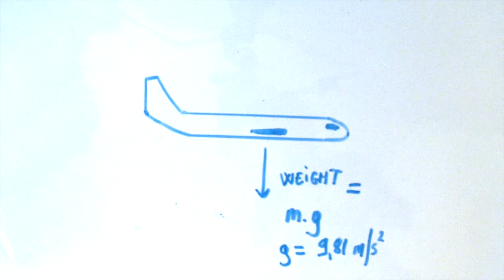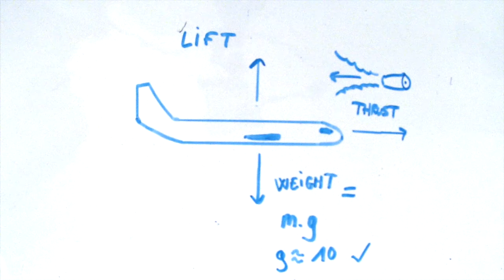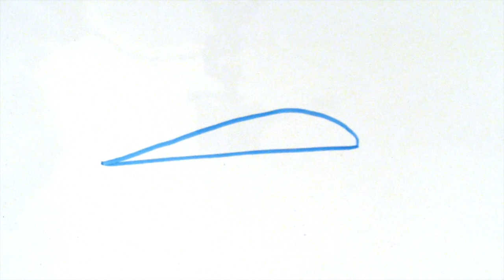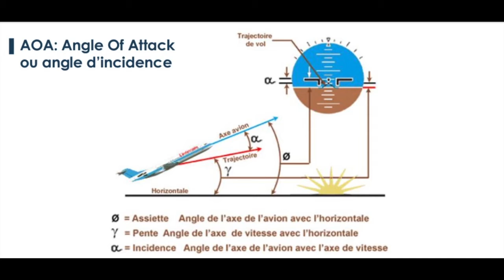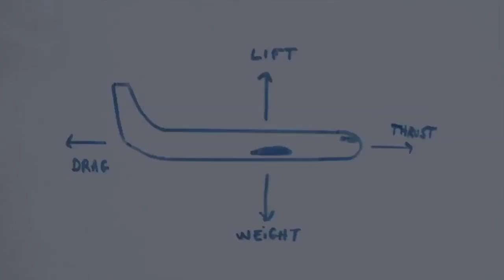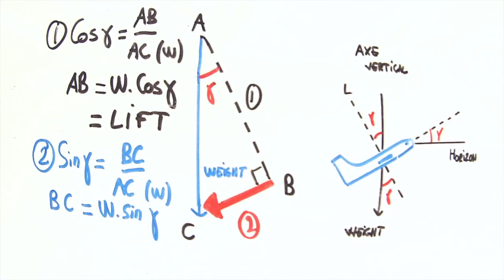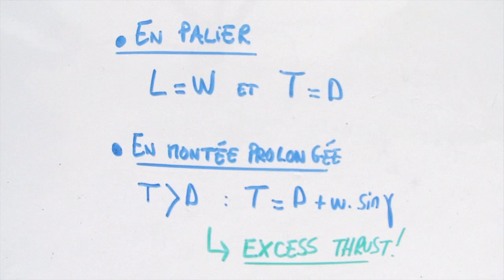mecavol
les forces